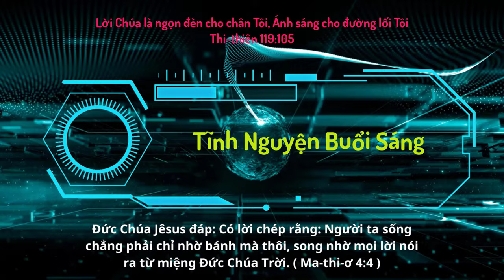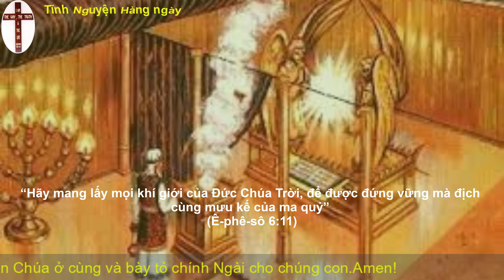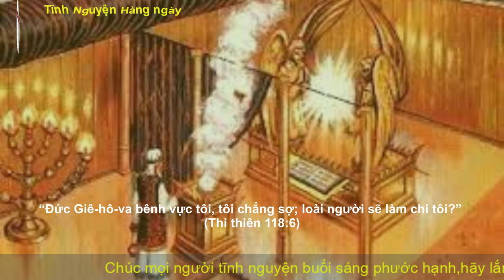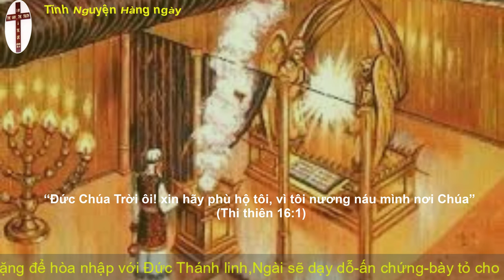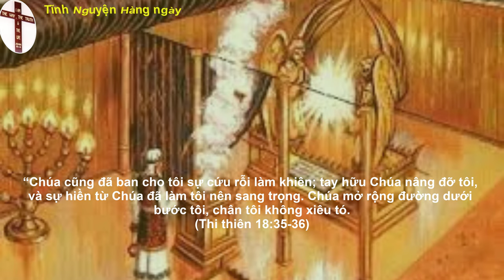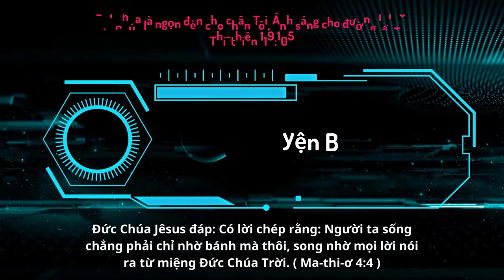Oneway Radio | Tĩnh Nguyện Hằng Ngày 30/12/2022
Ê-xơ-tê 5-6